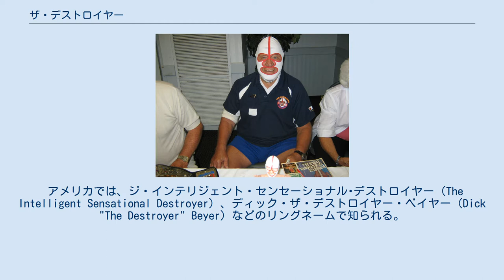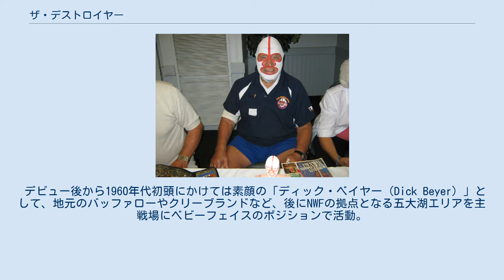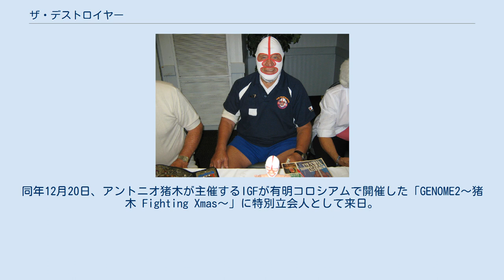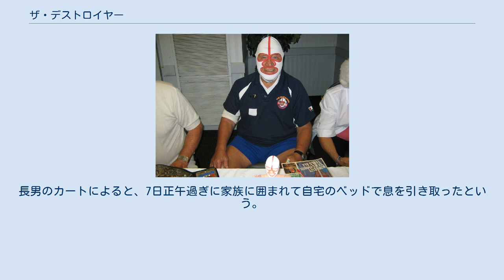ザ・デストロイヤー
ザ・デストロイヤー（The Destroyer、1930年7月11日 - 2019年3月7日）は、アメリカ合衆国のプロレスラー。
ニューヨーク州バッファロー出身のドイツ系アメリカ人。
本名はリチャード・ジョン・ベイヤー（Richard John Beyer）、通称ディック・ベイヤー（Dick Beyer）。
 アメリカでは、ジ・インテリジェント・センセーショナル･デストロイヤー（The Intelligent Sensational Destroyer）、ディック・ザ・デストロイヤー・ベイヤー（Dick "The Destroyer" Beyer）などのリングネームで知られる。
日本では「白覆面の魔王」の異名を持つ覆面レスラーとして、足4の字固めを武器に力道山やジャイアント馬場と戦ったほか、テレビタレントとしても活躍した。
息子のカート・ベイヤー、娘婿のダニー・スパイビーもプロレスラーである。
 シラキュース大学教育学部卒業、シラキュース大学大学院修士課程修了。
在学時からアメリカンフットボールの選手として活躍し、卒業後も母校のコーチを務めていたが、レスリングでも実績を残していたため、1954年にアメリカのプロレス団体からのオファーを受けてプロレスラーとしての活動も並行して始める。
 デビュー後から1960年代初頭にかけては素顔の「ディック・ベイヤー（Dick Beyer）」として、地元のバッファローやクリーブランドなど、後にNWFの拠点となる五大湖エリアを主戦場にベビーフェイスのポジションで活動。
ダン・ミラー、フレッド・アトキンス、ジョン・トロス、アンジェロ・ポッフォ、ワルドー・フォン・エリックらと対戦し、ボボ・ブラジルのパートナーにも起用された。
 1962年、白地に赤や青の縁取りを付けたマスクを被り、ヒールの覆面レスラー「ジ・インテリジェント・センセーショナル･デストロイヤー（The Intelligent Sensational Destroyer）」に変身。
ロサンゼルスのWWAにて、同年7月27日にフレッド・ブラッシーを破りWWA世界ヘビー級王座を獲得、覆面レスラー初の世界チャンピオンとなった。
その後、1964年にも7月22日にディック・ザ・ブルーザー、11月13日にカウボーイ・ボブ・エリスから同王座を奪取し、通算3回にわたってWWA世界ヘビー級王者となっている。
WWAではハードボイルド・ハガティをパートナーに、世界タッグ王座にも2回戴冠した。
 NWA圏では1964年上期、オレゴンおよびワシントン州のパシフィック・ノースウエスト地区にてマッドドッグ・バションやニック・ボックウィンクルと抗争。
サンフランシスコのアメリカン・レスリング・アライアンスでは義兄弟ビリー・レッド・ライオンとのコンビで活動し、1965年にレイ・スティーブンス&パット・パターソンと世界タッグ王座を争った。
テキサスでは1966年2月8日、ダラスにてゴールデン・テラー（ミスター・アトミック）と組み、当時アメリカ修行中だったカンジ・イノキ&デューク・ケオムカから東テキサス版のNWA世界タッグ王座を奪取している。
 1968年には、かつての全米3大メジャー団体の1つであるAWAで黒覆面の「ドクターX（Dr. X）」を名乗り、8月17日にバーン・ガニアを倒し第23代AWA世界ヘビー級チャンピオンとなった。
8月31日にガニアにタイトルを奪還され短命王者となるも、戴冠中はザ・クラッシャー、マイティ・イゴール・ボディック、ビル・ワットらの挑戦を退けている。
 NWA圏ではザ・デストロイヤーに戻り、ロサンゼルスでは1969年8月15日、後に日本でも幾多の好勝負を残すこととなるミル・マスカラスのNWAアメリカス・ヘビー級王座（かつて自身が戴冠していたWWA世界ヘビー級王座の後継タイトル）に挑戦。
1970年9月30日にはハワイにてペドロ・モラレスからNWA北米ヘビー級王座を奪取、12月16日にビル・ロビンソンに敗れるまで、ザ・シークらを相手に防衛を続けた。
 以後、1970年代前半もロサンゼルスやハワイ、ドクターXの名義でAWAなどで活動。
AWAでは1...